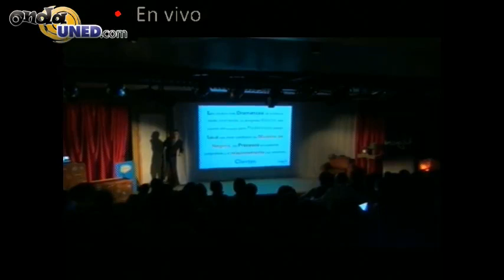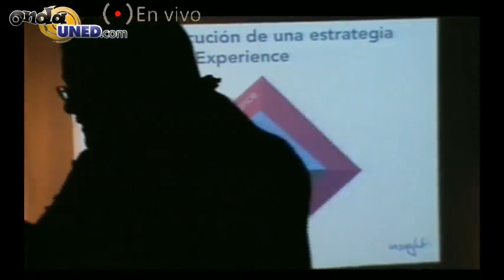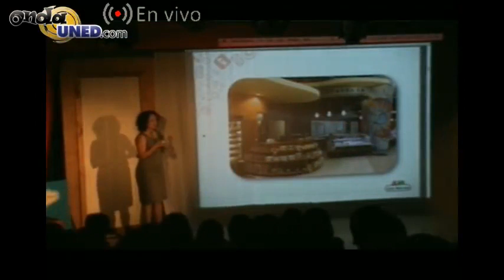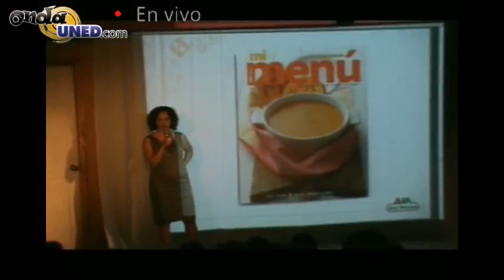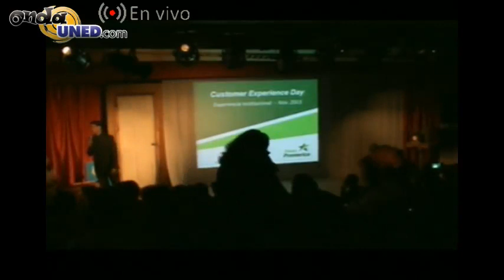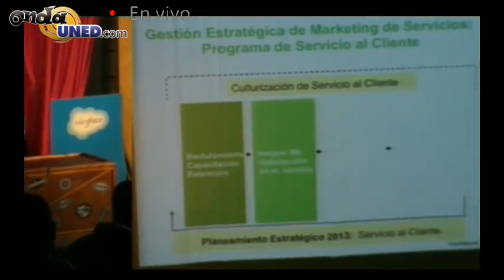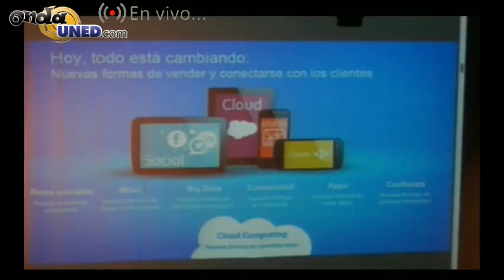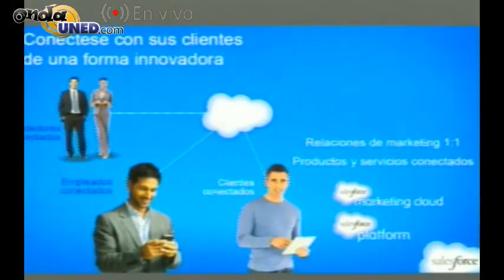Costumer Experience Day Auto Mercado, Promerica, Salesforce